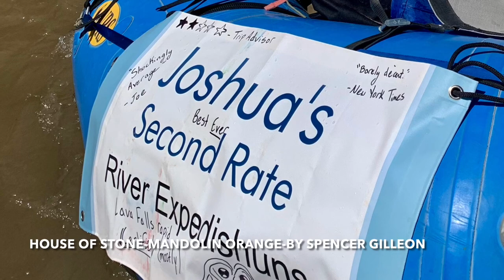Blacktail Canyon Music 2021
Joshua’s Second Rate River Expedishuns concert set list:

0:09 Muddy River-Katie Lee-By Maggie Bevans
0:54 Crowded Table- The Highwomen- By Maggie & Joshua Bevans
4:14 House Of Stone-Mandolin Orange- By Spencer Gilleon
7:46 Only The Heart May Know-Dan Fogelberg-By Dave Bevans
11:38 Five And Dime-Nanci Griffith-By Mike Martin
16:19 I’m Telling You Now-Ken Mo-By Joshua Bevans
18:28 A Crooked Road-Darrell Scott-By Dave Bevans
22:28 Murder In The City-The Avett Brothers-By Spencer Gilleon
25:15 The Circle Game-Joni Mitchell-By Mike Martin
30:05 Simple Gifts-Joseph Brackett-By Maggie Bevans
31:06 Before I Go-John Hiatt-By Joshua Bevans
34:20 Nowhere Man-John Lennon-By Mike Martin

Martin family photos for
The Circle Game segment
By Mike Martin, Chase Martin,
Ron Iverson, Dave Bevans,
James Mauch,Brian Coggan

Three Generations
Of the  Bevans family
For making this day possible!

Mike Martin
September 16, 2021 Blacktail Canyon
Grand Canyon National Park
With an IPhone 10
Zoom iQ6 microphone
Rocks used as a second rate tripod!